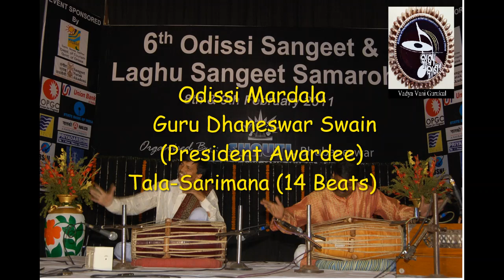Mardala || Guru Dhaneswar Swain || Sarimana tala (14 Beats) || Odissi Music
Guru Dhaneswar swain is a renowned Odissi Mardala  exponent being conferred with Central Sangeet Natak Academy Award.